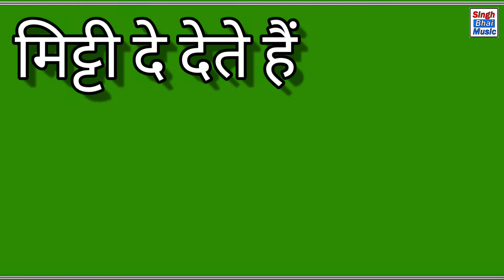भजन/ धाम पचोता ) घर के बतलाऊगाँ गायक // गजेन्द्र सिंह मिस्वापुर //आर्टिस्ट // श्री पाल यादव जी //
Album _ Jai singh bhai baal samadhi
Title -Ghar ke batlaaungaa
Singer - Gajendra Singh Miswapur
Aartist //shri pal yadav puthi dasna Ghaziabad
Writer  Gajendra Singh miswapur Moni bhai bahlolpur
Record -Neelam studio paandav nagar Delhi
Recodist - shiva delhi
sahyogi //chatar pal yadav suresh yadav tigri
location - Dhaam pachota bulandsahar u p
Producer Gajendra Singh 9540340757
camera - Arjun Singh
editing mixing - Arjun Singh
Level - singh bhai music
C&P all rights resereved with singh bhai music Ghaziabad u p India